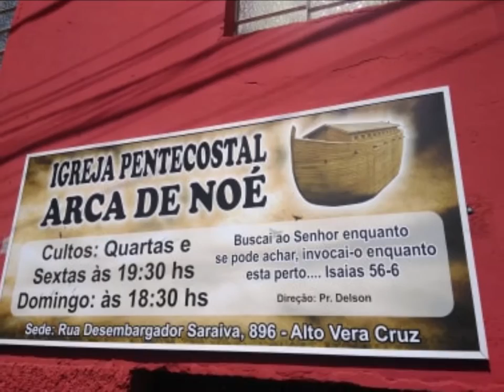Arca de Noe.......02 Novembro 2019 - Alto Vera Cruz - B.H - M.G - Encontro de Vasos - Palavra 02